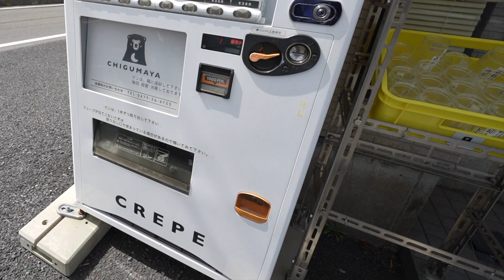茨城】創業40年のらーめん屋で昼からビールでキメる。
茨城県神栖市にある創業40年の太平ラーメン。

2023年9月1日よりリニューアルオープン！